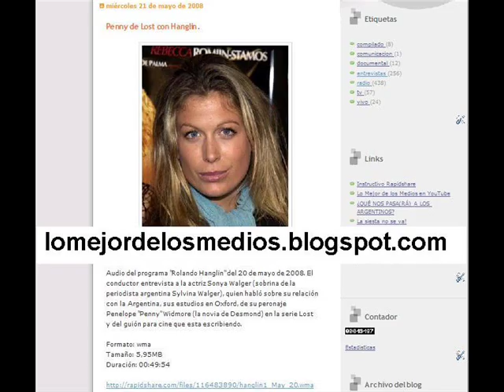Sonya Walger (Penny de Lost) con Hanglin.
Audio completo en el Blog. programa "Rolando Hanglin" del 20 de mayo de 2008. El conductor entrevista a la actriz Sonya Walger (sobrina de la periodista argentina Sylvina Walger), quien habló sobre su relación con la Argentina, sus estudios en Oxford, de su peronaje Penelope "Penny" Widmore (la novia de Desmond) en la serie Lost y del guión para cine que esta escribiendo.